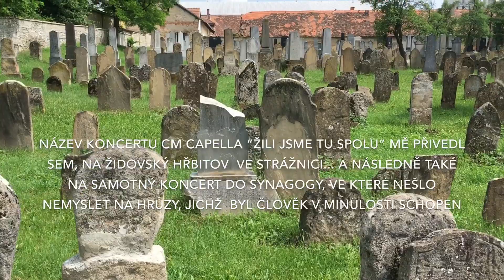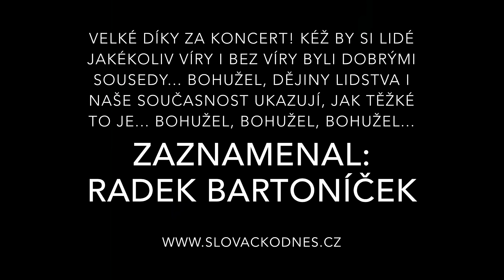Slovácko 2018 - CM Capella: ukázka z koncertu v židovské synagoze ve Strážnici (červen/2018)